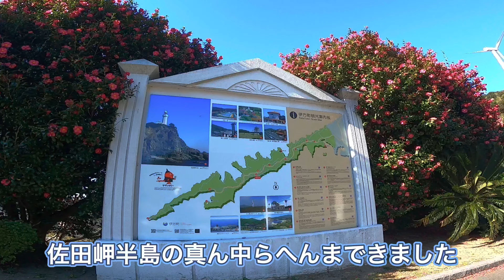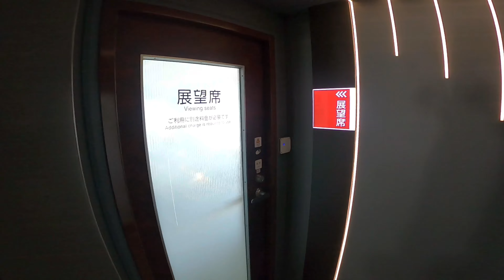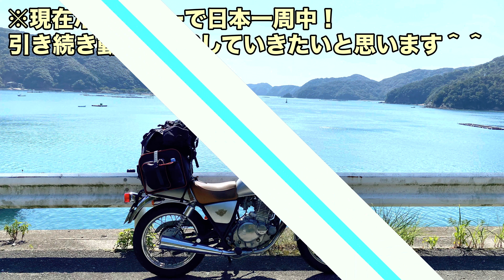【バイク】国道九四フェリーで愛媛から大分へ！乗り方・船内雰囲気様子‹三崎港→佐賀関港›＋佐田岬半島ツーリング ボルティー250cc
バイクで愛媛(大洲)から大分(別府)へ移動するのに、国道九四フェリー(三崎港→佐賀関港)を利用しました！
宇和島運輸フェリー(八幡浜港→別府港）の選択もあったのですが、国道九四フェリーの方が断然安かったというのと、佐田岬半島をツーリングできるので、国道九四フェリーを選択しました。

宇和島運輸フェリー
大人2等 4100円
二輪車(750cc未満) 4700円
計8800円

国道九四フェリー
一般席大人 1200円
二輪車(750cc未満) 2200円
計3400円
※季節などで変動するのかな？料金は事前に調べてみてください☺️

宇和島運輸フェリーの場合、八幡浜港まで近いし、別府に直接行けるのでお時間に余裕を持たせたい方はこちらの方が良いかも！？

佐田岬半島のツーリングも楽しかったです。
海を見ながらのツーリングはやっぱり良いですね！ちょっと高い位置を走るので、それも良かったです。

動画撮影者(あきら)の自己紹介と近況
ADDressLife🏠×バイクで多拠点生活中🏍×日本一周中🇯🇵

車種：ボルティー/スズキ 250cc
カメラ：GoPro hero8、iPhone11